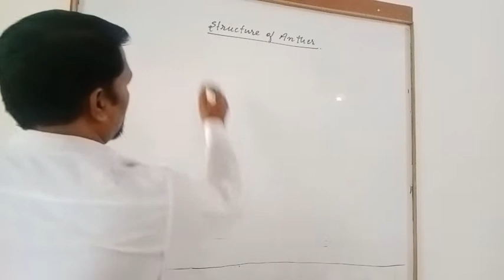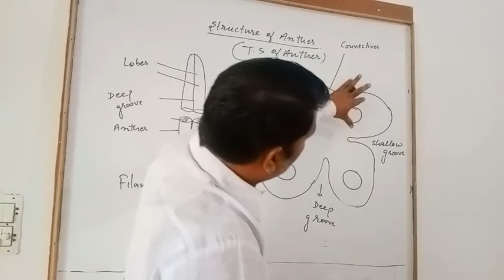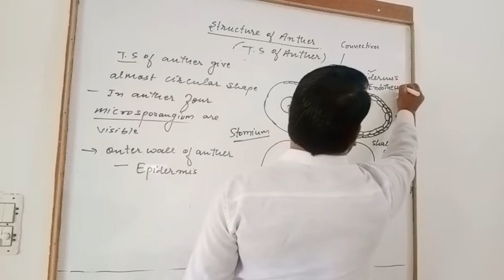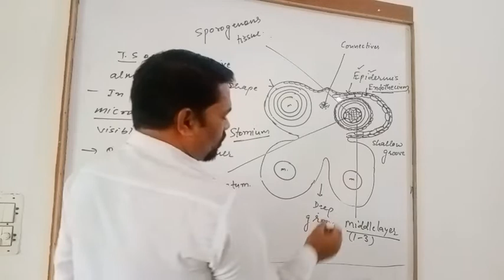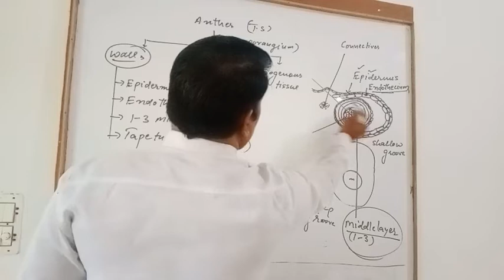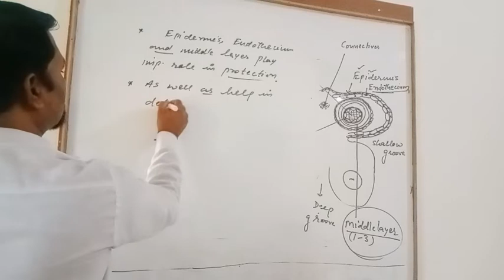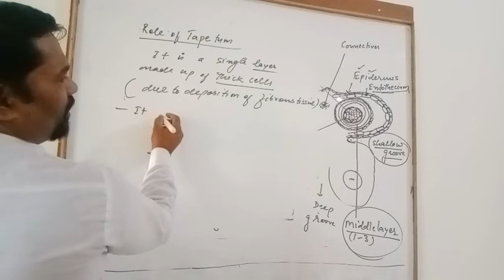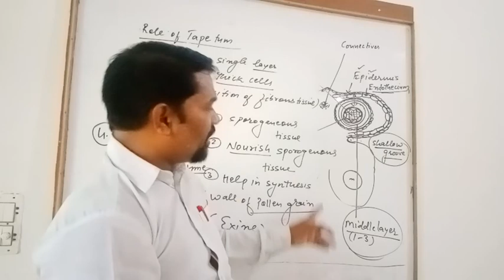L-17 Structure of Anther (T.S)